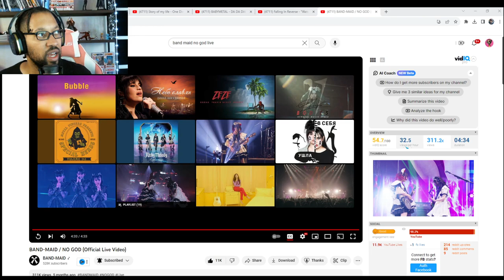BAND-MAID / NO GOD (Official Live Video)[Reaction]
Guy's we're back with more @BANDMAID and their performance of No God Live